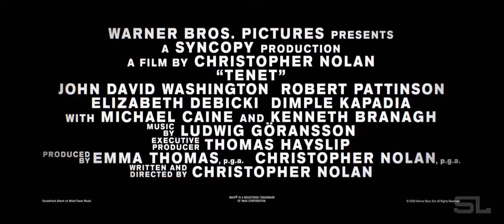Tenet - 'Time' (Fan-Made) TV Spot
Video: Tenet

Audio: Time - Doctor Strange